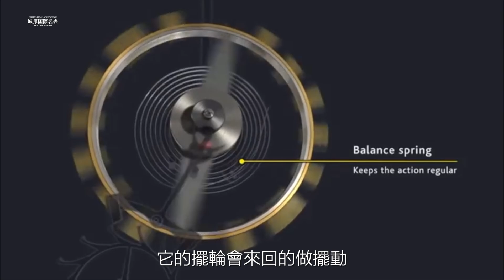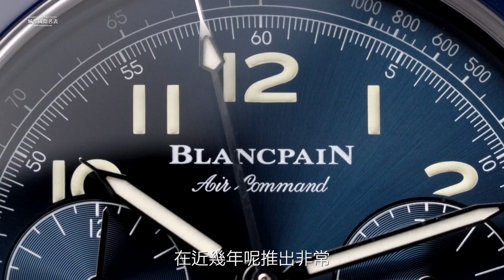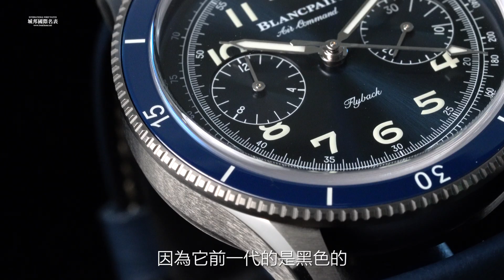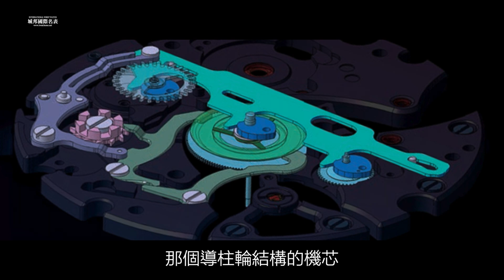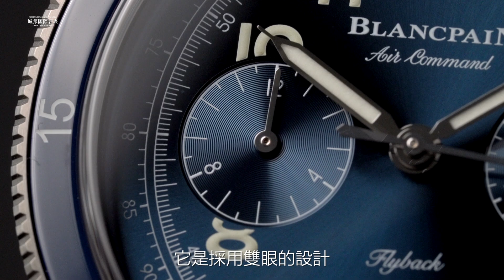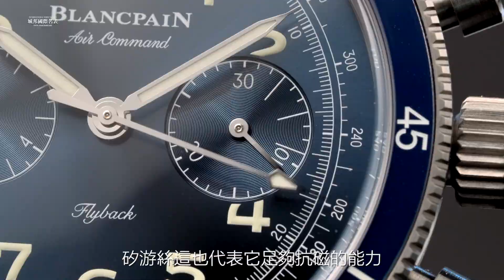【名表聊什麼？】高振頻是有多高我就問！Feat 寶珀／ZENITH ｜來瞧瞧市面上罕見的計時碼錶規格！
如果說機械錶也有心臟，那麼，振頻就是這個心臟跳動的頻率，不過高振頻到底有什麼特別之處？用上了高振頻的計時碼錶又是怎麼個厲害法？這次就來聽聽總編他們特別找出了哪兩隻錶？又聊了些什麼呢！